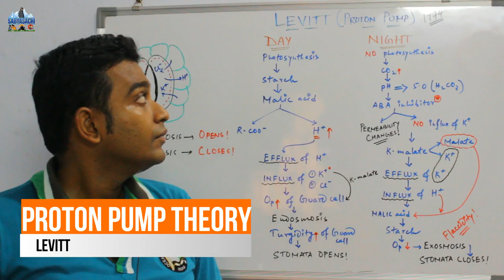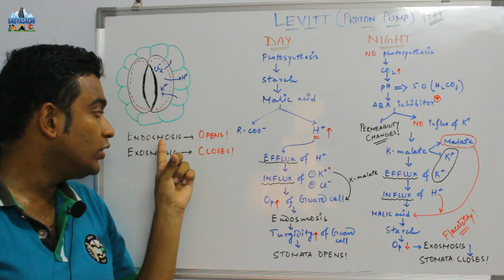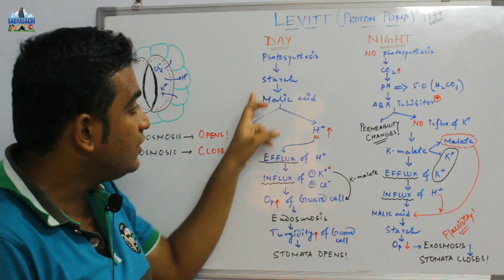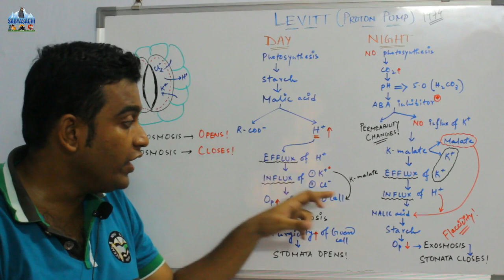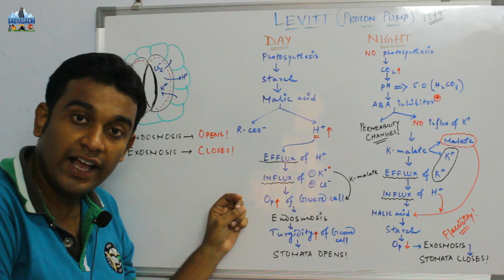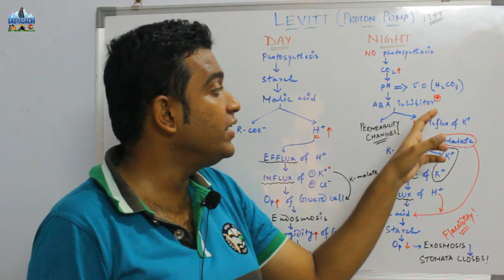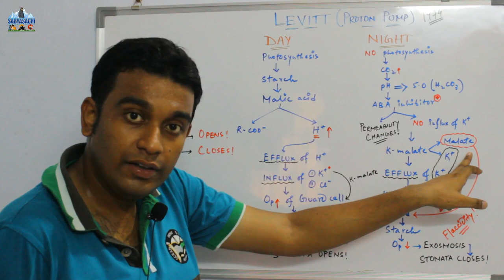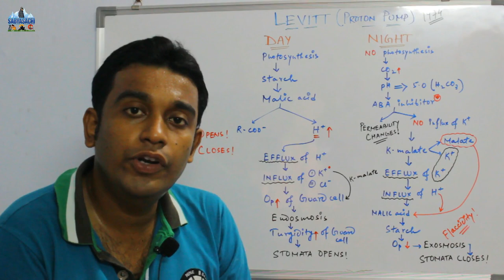Opening & Closing of Stomata | Proton Pump Theory | Levitt Theory | K+ ion theory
Request me a video of your own choice & i will make for you !